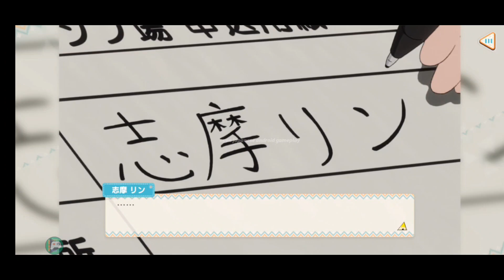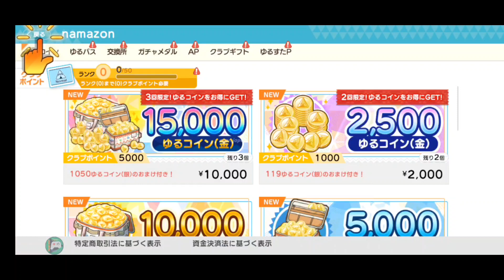🔴ゆるキャン△ つなげるみんなのオールインワン！！（つなキャン） 2023.06.15 Android / IOS Games APK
Hi, Everyone, This is a subchannel.🤗 Come visit the main channel. and Comments can be sent in the main channel video.😍 メインちゃんねるでは、毎日おすすめ🎮ゲーム配信中📲
Please visit my friend's channel. 💕 connect. 💕 An important friend who helps me. 💕

メインチャンネル共に登録、高評価など頂けましたら、とても嬉しいです！